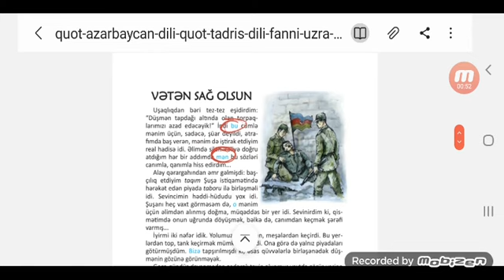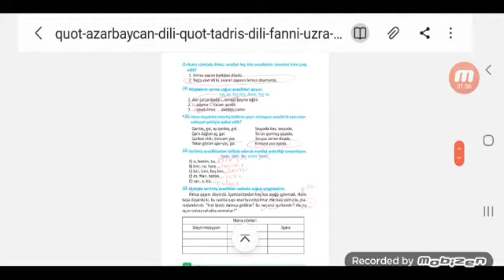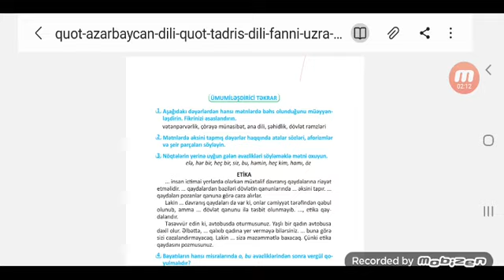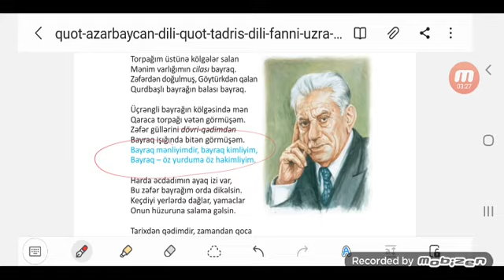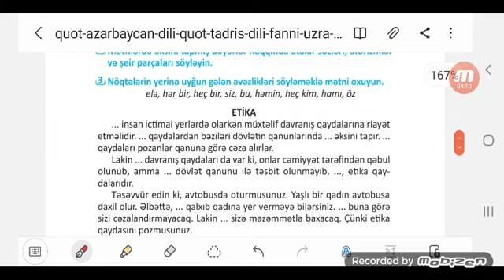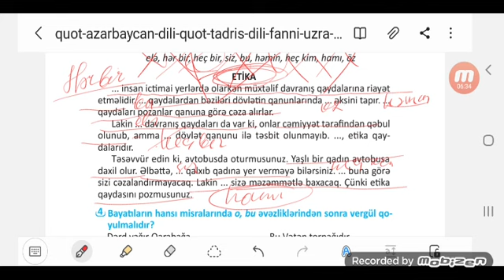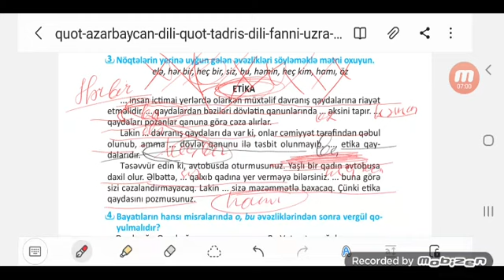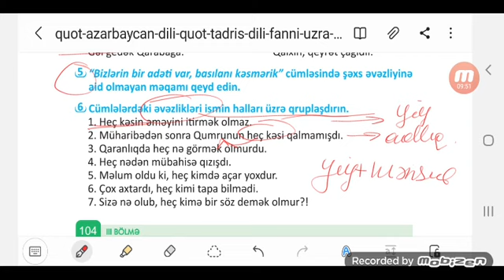6-cı sinif Azərbaycan dili.ümumiləşdirici tapşırıqlar.səh(104)